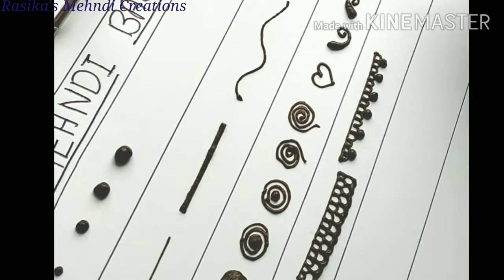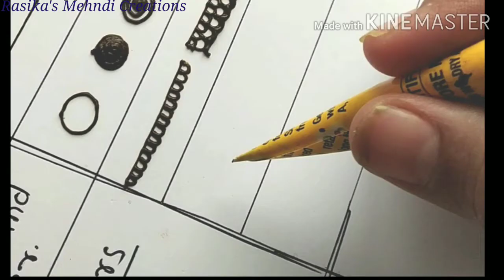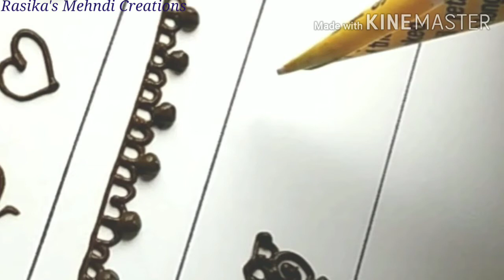Mehndi basics||must learn|important technique|classes|tutorial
Learn latest, trendy but easy and  unique mehndi techniques  by Rasika Jadhao. Free classes and tutorials. Mehndi for beginners.

Learn trendy mehndi designs in a very easy and simple way by Rasika Jadhao.
In this channel you will get all types of trending mehndi designs in very easy method. Learn mehndi in simple techniques , step by step.Designs you are going to learn are:
Arebic mehndi designs
trending mehndi designs 2020
latest mehndi design 2020
mehndi design latest 2020
mehndi designs latest 2020
arebic mehndi designs latest 2020
mehandi
heena mehndi
leg mehndi
simple mehndi
arebic mehndi
dulha dulhan
bridal mehndi
hand mehndi
mehndi for back hand
full hand arebic
full hand
mehndi for palm
Simple mehndi designs
Step by step mehndi designs
Easy mehndi designs
Lovely mehndi designs
Zumka mehndi
Mandala designs
minimal designs
Bhrwa designs
Peacock designs
Shading mehndi
Figures in mehndi
New designs
Designs for baby hands
Cartoons on baby hands
Angry birds mehndi
Kitty Mehndi
Mickey Mouse mehndi
Pikachoo mehndi
Doremon mehndi
Butterfly mehndi
Mehndi for fingures
Mehndi for legs
Mehndi tattoo
Tattoos
Heart mehndi
Krwachauth mehndi
मेहंदी
How to make mehndi cone
मेहंदी कोन
मेहंदी कोन कसा बनवावा.
मेहंदी कोन कैसे बनाएं
friends
friendship day special mehndi
mehndi for eid
mehndi for rakhi
mehndi for rakshabandhan
mehndi for rakhipornima

Ambadnya
Nathsanvidh